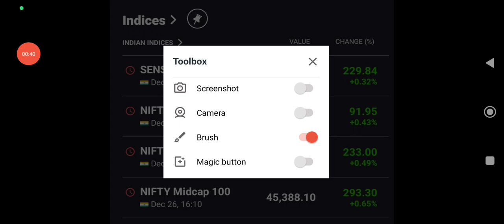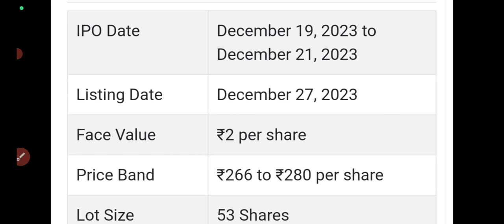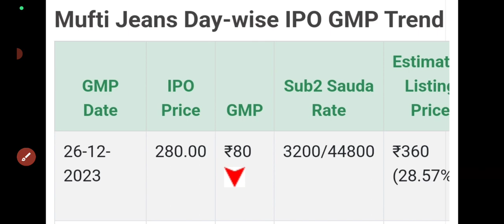happy forgings ipo listing day strategy🤑mufti ipo gmp today🔥happy forgings ipo gmp today🔥😔listing🔥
happy forgings ipo gmp today
happy forgings ipo listing day strategy
happy forgings ipo buy or sell
azad engineering ipo allotment status
azad engineering ipo gmp today
azad engineering ipo allotment date
mufti ipo gmp today
mufti jeans ipo listing day strategy
mufti menswear ipo buy or sell?
mufti ipo gmp
muthoot microfin ipo gmp today
muthoot microfin ipo listing date
innova captab ipo gmp today
innova captab ipo subscription status
motisons jewellers ipo listing date
motisons jewellers ipo gmp today
rbz jewellers ipo gmp today
suraj estate ipo allotment status
muthoot microfin ipo allotment status
mufti menswear ipo allotment chances
happy forgings ipo allotment chances
rbz jewellers ipo allotment chances
azad engineering ipo subscription status
motisons jewellers ipo day3 subscription status
muthoot microfin ipo day3 subscription status
suraj estate ipo gmp today
suraj estate ipo day3 subscription status
all ipo gmp today
inox ipo allotment status
motisons Jewellers ipo day2 subscription status
mufti jeans ipo gmp today
happy forgings ipo day1 subscription status
motisons ipo gmp today
motisons ipo day1 subscription status
doms industries ipo allotment status
doms ipo gmp today
doms industries ipo allotment chances
india shelter ipo allotment chances
inox cva ipo allotment chances